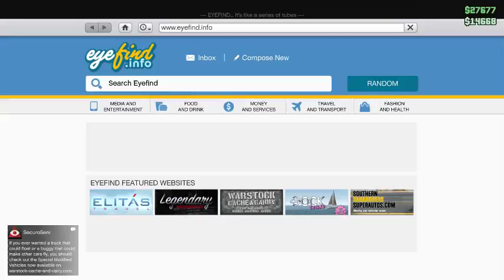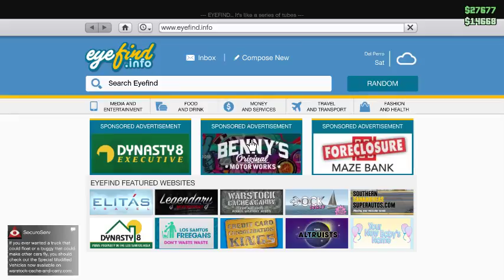Grand Theft Auto V